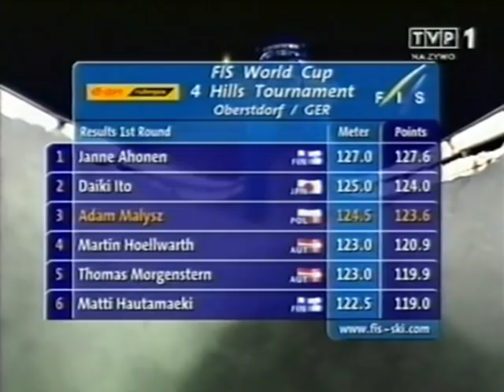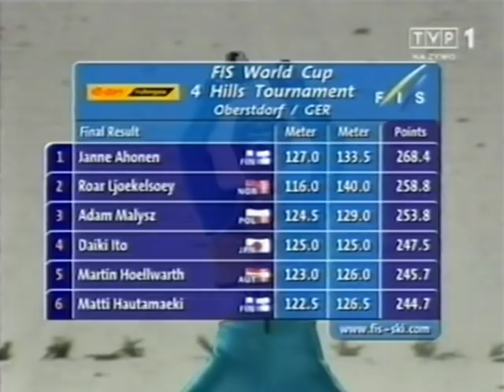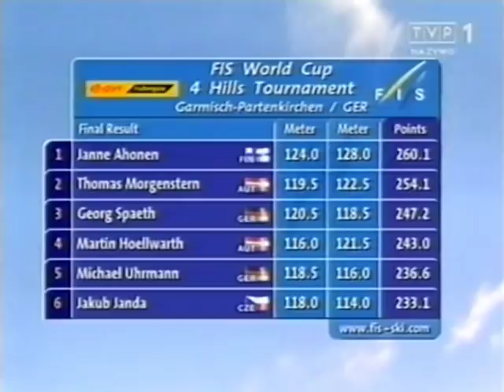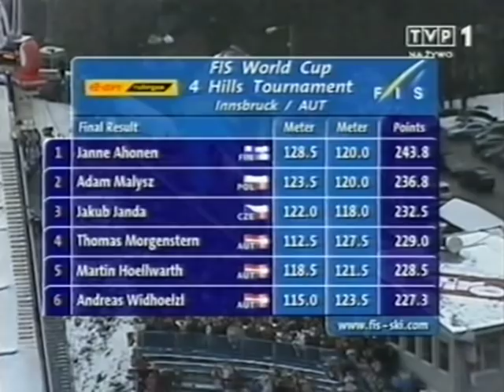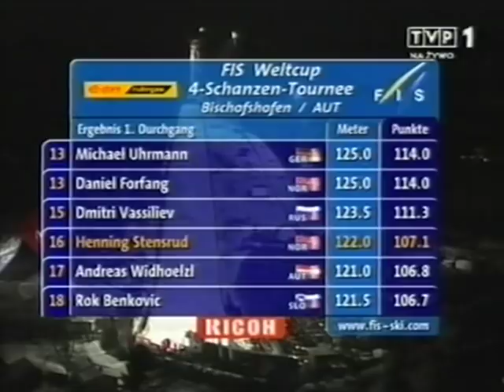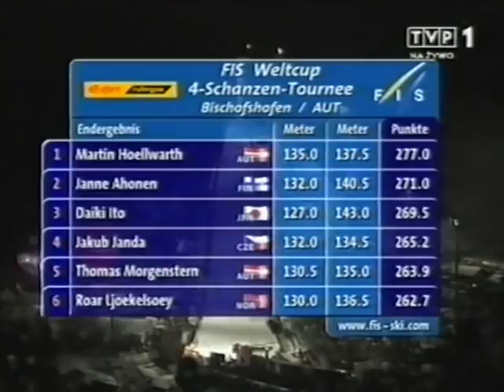Janne Ahonen - 53. Turniej Czterech Skoczni 2004/2005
Skoki Janne Ahonena w drodze po triumf w 53. Turnieju Czterech Skoczni. Podziękowania dla użytkownika SkiArtur vel ArturSkiJumping.